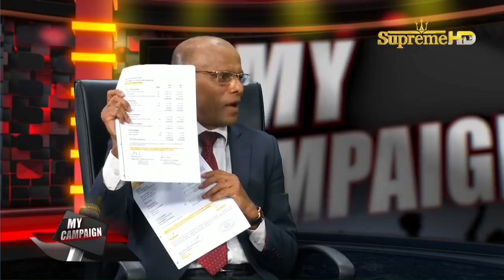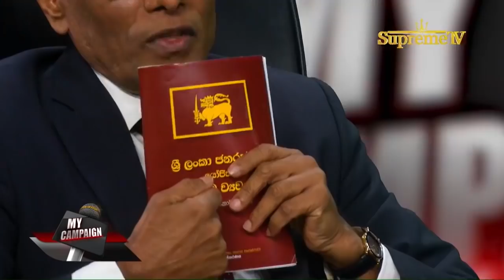Interview at Supreme TV - Nagananda Kodituwakku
Account Name: Vinivida Peramuna
Acc.  No: 85579609
Swift: BCEYLKLX
Bank code: 7010
Branch code: 049
Nugegoda Branch.

or by actively participating in our activities.